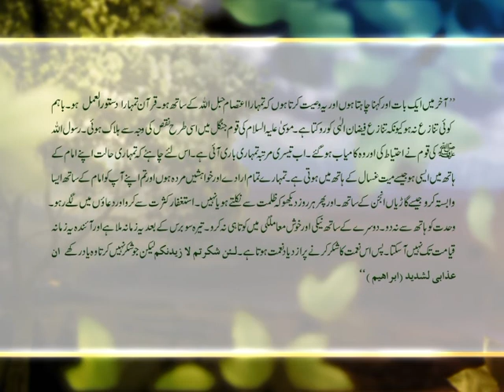Khilafat Day 2013